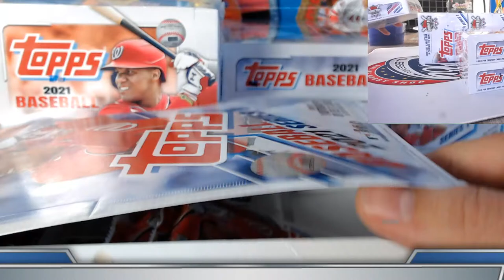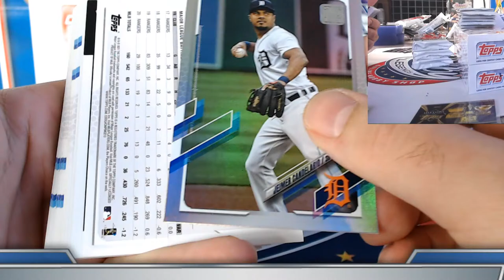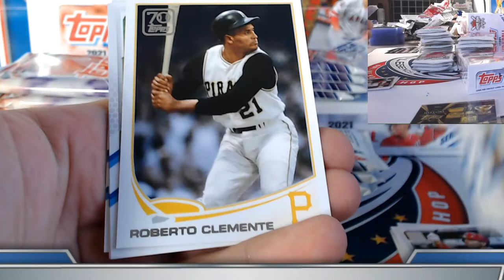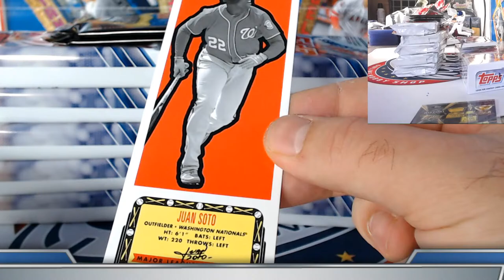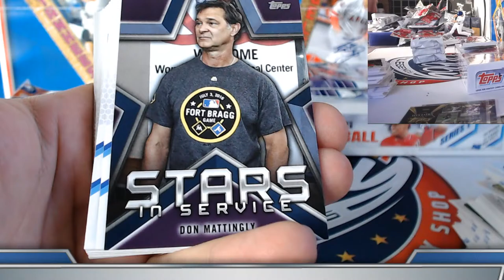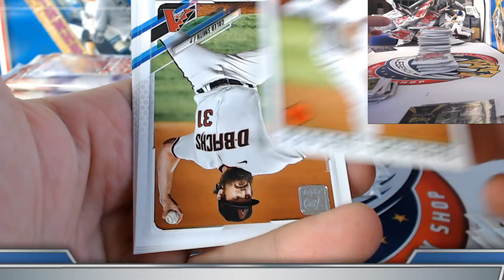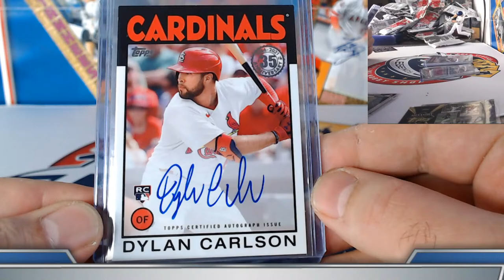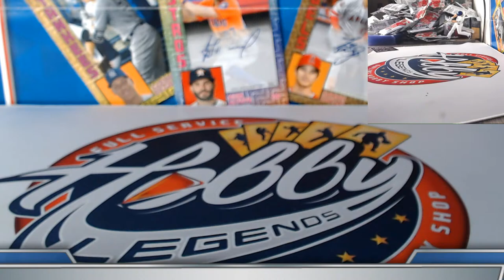2021 Topps SERIES 1 JUMBO/HOBBY 4 BOX TEAM BREAK #3 eBay 02/11/21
2021 Topps 10 CASE (7 JUMBO/3 HOBBY) PLAYER break auctions ending NOW thru TONIGHT on eBay